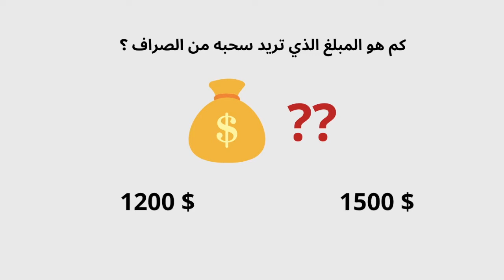Do you know how to use the ATM in Arabic?? watch this video 【beginner Arabic】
Learn how to use the ATM machine in Arabic MSA
In this video you will learn a lot of vocabulary related to the bank ,ATM, money, credit card in Arabic

Listen to this Arabic lesson to learn Arabic  vocabulary with quiz in the end of the video  for beginners